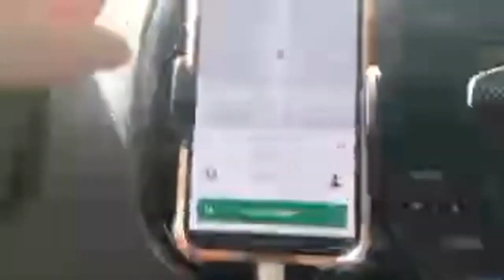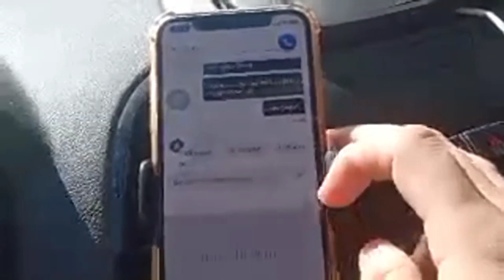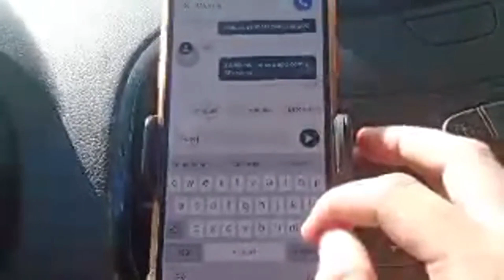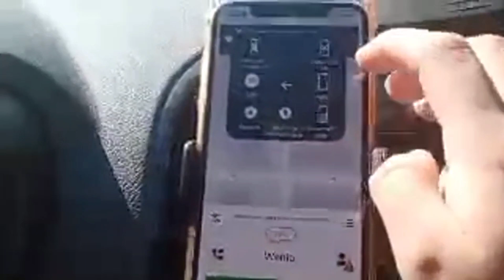Passageira pediu Uber no local que eu iria deixar ela, já aconteceu com você?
Uber ao vivo em Fortaleza

Uber ao vivo em Fortaleza, Uber ao vivo na Madrugada em Fortaleza,Uber do Romário Fernandes,Quanto ganha um Motorista Uber em Fortaleza,Ganhos na Uber,Dicas pra Uber,Uber Fortaleza,Uber em Fortaleza, Uber do Romário Fernandes

Fortaleza ao vivo,Gols do Fortaleza, Fortaleza x Santos  ao vivo ,Leão ao vivo,Praias de Fortal ,Cidade de Fortaleza,curiosidades de Fortaleza,Mercado central de Fortaleza,Beira mar em Fortaleza,Ferinha da beira mar em Fortaleza,Shows em Fortaleza,Boates em Fortaleza,Praia do futuro em Fortaleza,Praia de Iracema em Fortaleza,Tv verdes mares ,Tv cidade ,

Papo de motora - Atualização sobre a categoria dos motoristas de Aplicativos,tire sua dúvidasKe7Zl_LCFA/join

Siga nosso Instagram - @UberDoRomarioFernandes